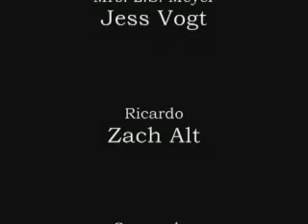El Ninja Guerrero (Part 6 of 6)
The special edition of the timeless Spanish kung-fu epic, El Ninja Guerrero.  This video was made by my friends and I for our 11th grade final Spanish project.  It follows the journey of an ordinary student Jose, who embarks to learn the way of the ninja, in order to save his sister from three ruthless assassins. (Part 6 of 6)

This video was the collaborative work of:
Zach Alt
Dan McPartlin
Mike Peck
Drew Scharenbroch
Jessi Shuman
Jess Vogt
Kate Wilmot
and myself, Scott Preimesberger